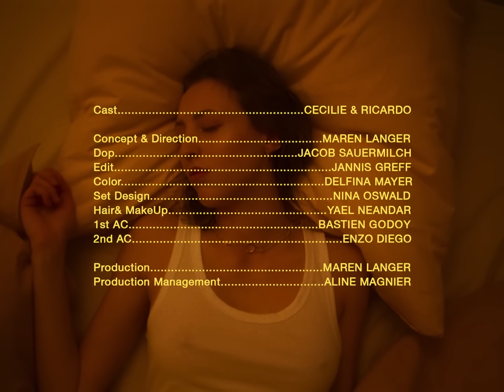Axel Flóvent - Still Awake (Official Video)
Still Awake | Taken from my debut album 'You Stay by the Sea'

Credits:
Cast: Cecilie & Ricardo
Concept & Director:  Maren Langer
Dop: Jacob Sauermilch
Edit: Jannis Greff
Color: Delfina Mayar
Set Designer: Nina Oswald
Hair & MakeUp: Yael Neandar
1st AC: Bastien Godoy
2nd AC: Enzo Diego
Production: Maren Langer
Production Management: Aline Magnier